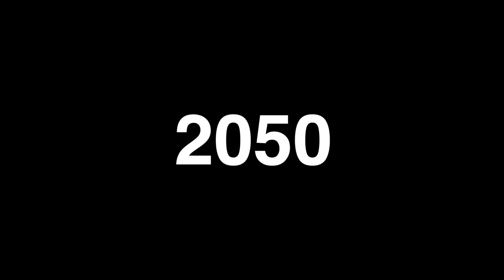Weekly Vlog : Cours, Interview, Unboxing, Oraux & plus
Amazon Prime Student
Bescherelle espagnol
Grand trépied

Rejoins-moi !
Mon Insta :  @rloussika
Mon Insta organisation : @intention_nel

💻Je filme avec : Canon g7x mark II
Ring light

See You !